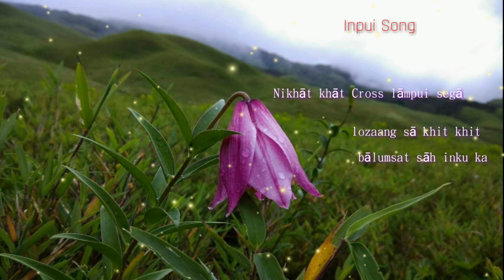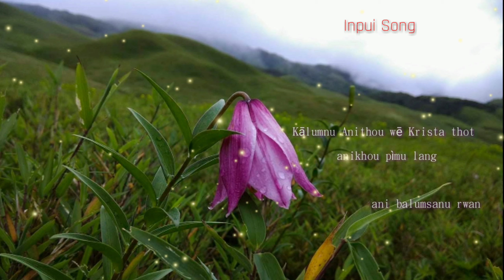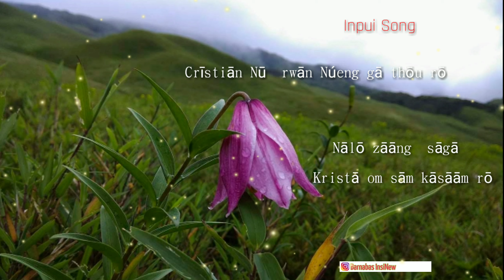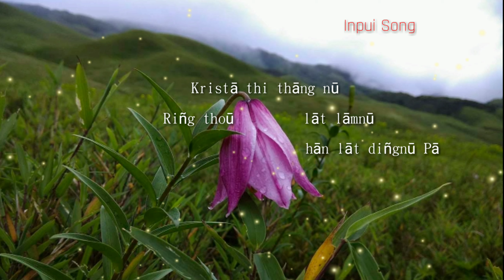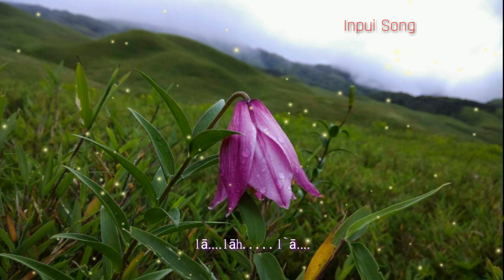Inpui (Kabui) Song|| Ani Balumsanu || by_ Sharon Hmar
Thanks for playingInpuiSong